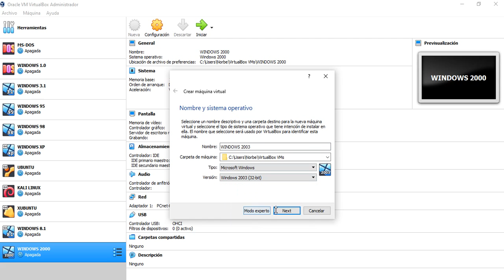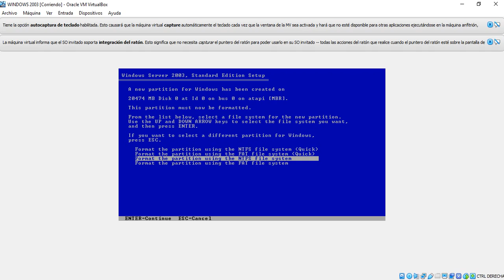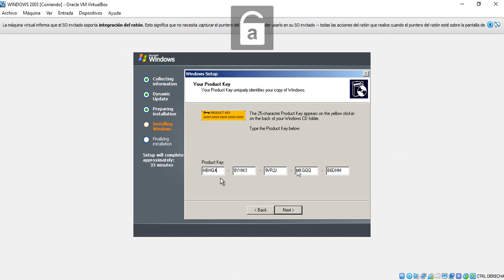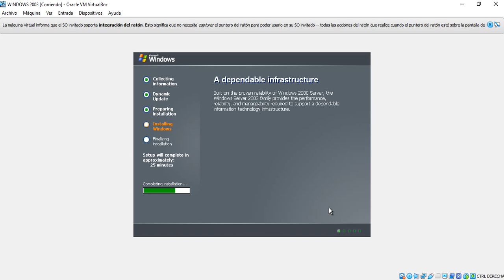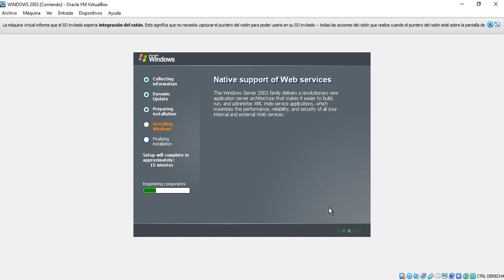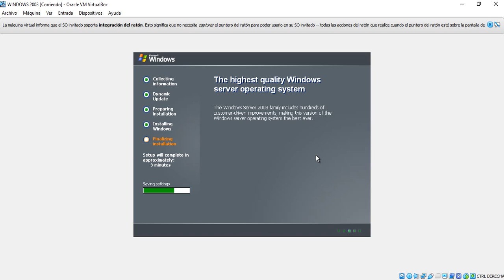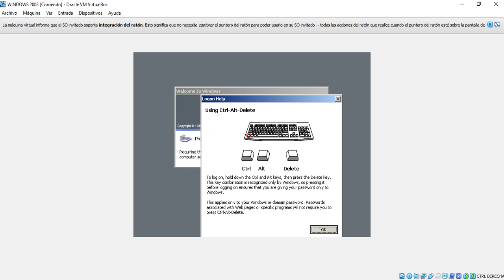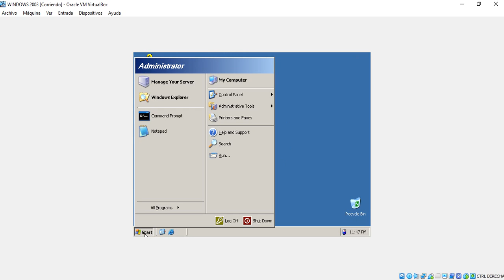INSTALAR WINDOWS 2003 S